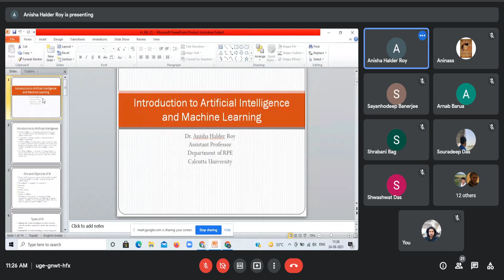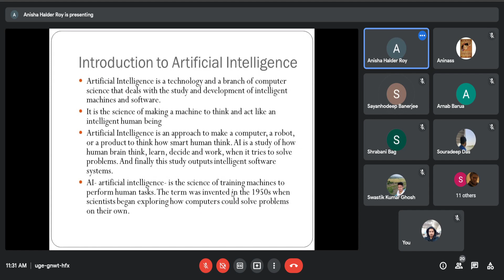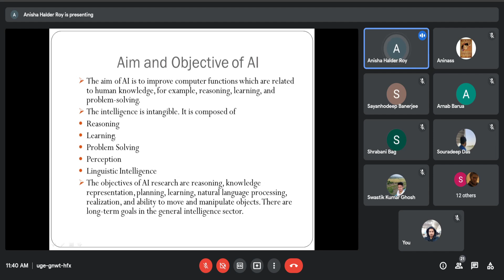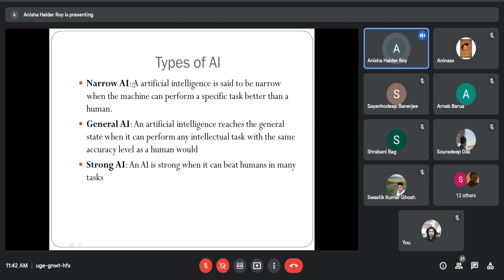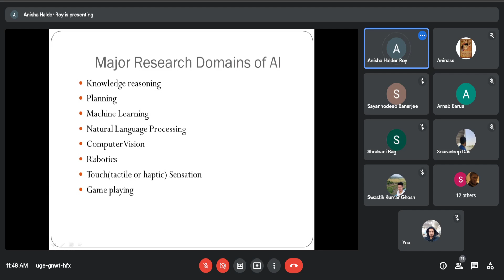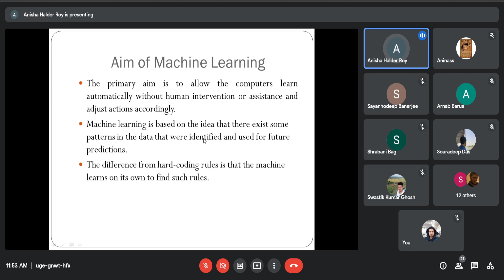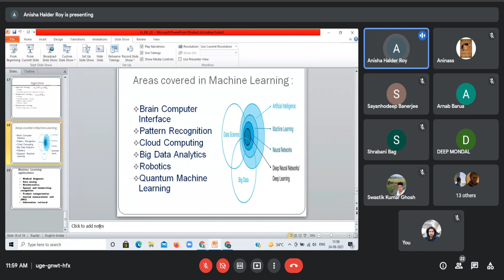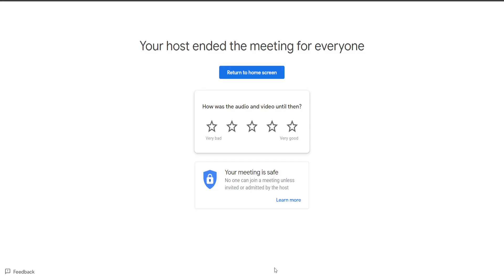24.09.2021 - LECTURE -1-A.H.R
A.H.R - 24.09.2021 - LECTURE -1